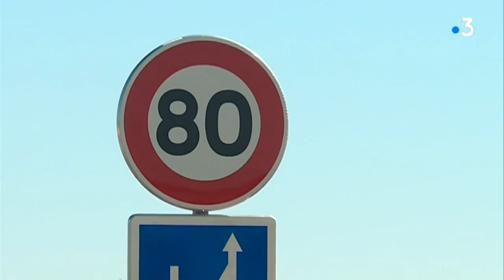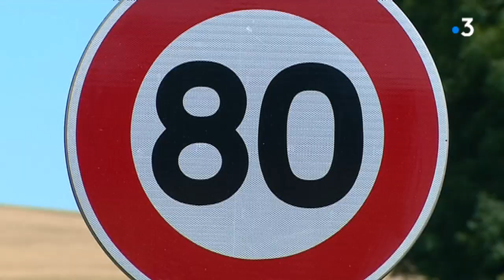François Sauvadet pose le premier panneau 80 km/h à Couchey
Le 1er juillet 2018, la limitation de la vitesse passe à 80 km/h. En Côte-d'Or, le président du Conseil départemental a posé le premier panneau mardi 26 juin à Couchey, sur la départementale 974.

Reportage : E.Pinsonneaux, R.Augier.
Avec : François Sauvadet, président du Conseil Départemental de Côte-d'Or (UDI) et Yves Lemaire, directeur régional de la prévention routière.